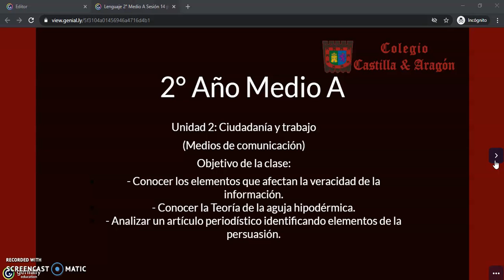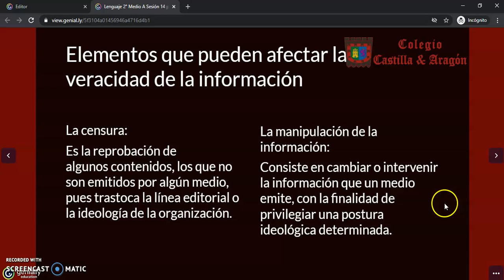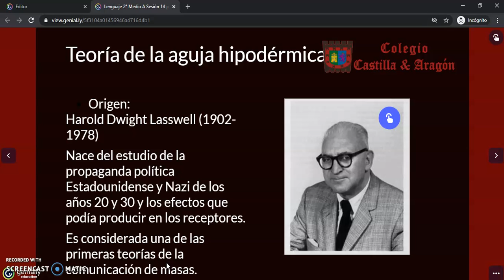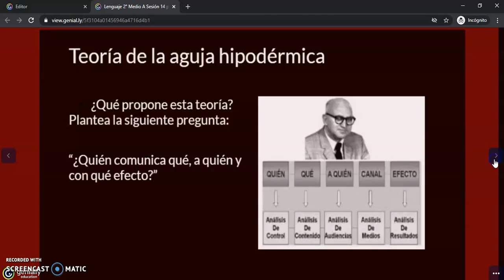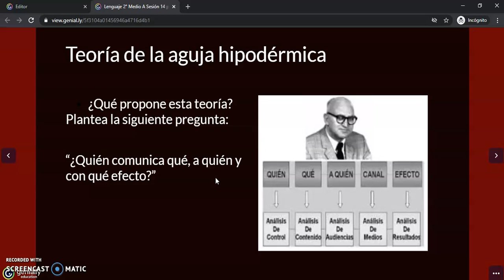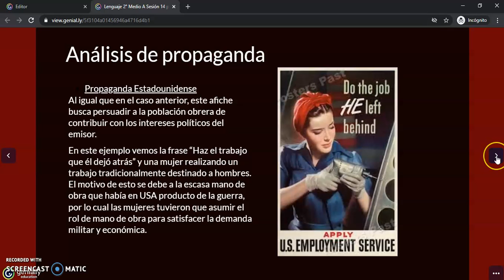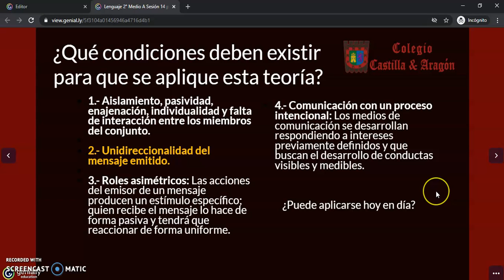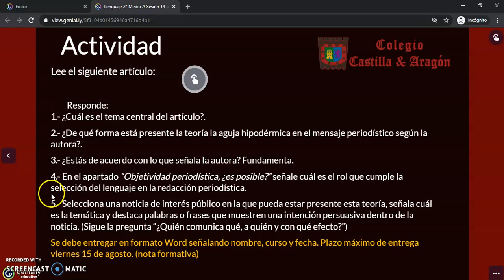Lenguaje 2° Medio A Sesión 14